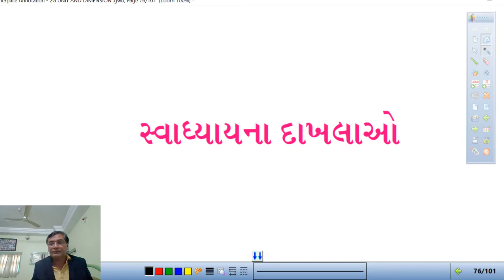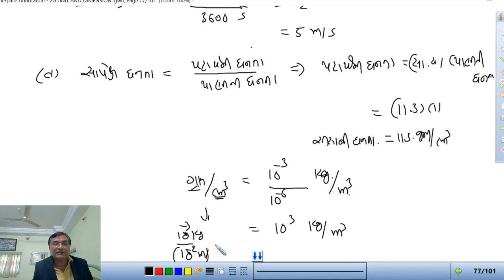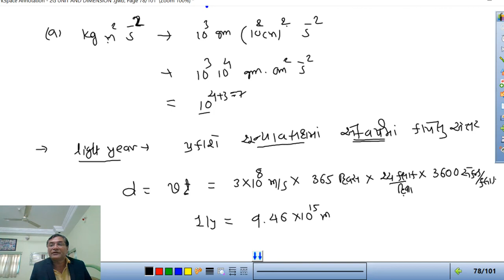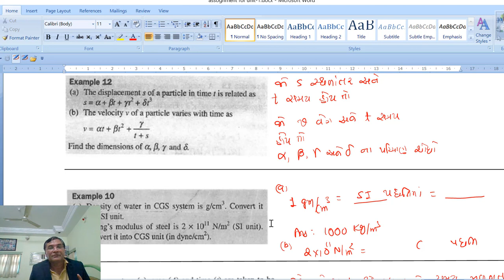2 16G | EXERCISE | UNIT AND DIMENSION | STD 11 | PHYSICS |Dr G M SUTARIYA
Language : Gujarati, DIMENSIONAL VALIDITY, STANDARD 11, PHYSICS,